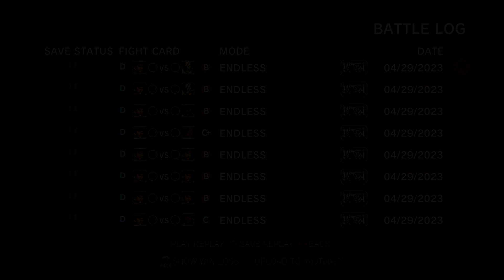[USF4] AmericanDaigo (Ryu) vs. dazla1986 (Ryu) 608